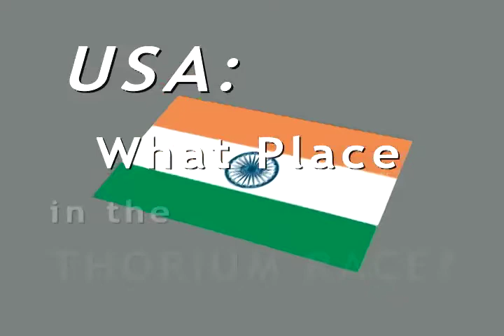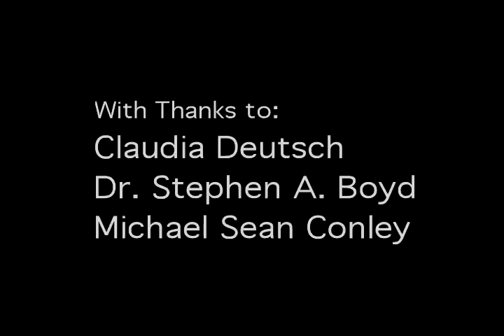USA: What Place in the Thorium Race?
Dr. Stephen Boyd and former New York Times writer, Claudia Deutsch discuss obstacles facing research and development of thorium-based, and molten salt reactors in general,  in the United States.

U.S. Patent office and government agency restrictions, as well as barriers to entry from 'big energy' interests  are concerns, as well as where China stands in the picture, and how environmentalists react to the word, 'nuclear'.  This video part one of two parts.

Also on YouTube:  Stephen Boyd - Molten Salt Reactors in 5 Years?